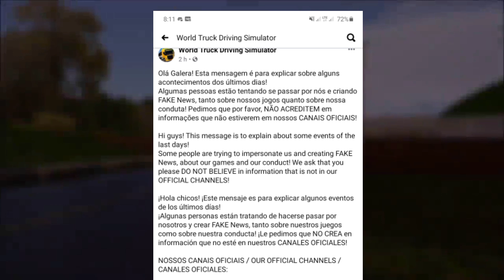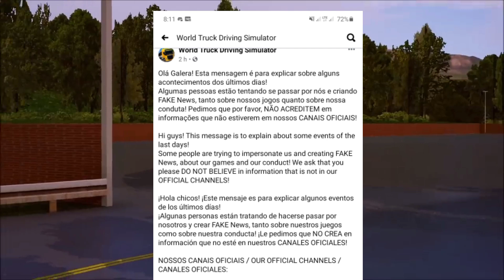ACTUALIZACIÓN ||World Truck Driving Simulador |GRAN LANZAMIENTO |Nuevos Camiones?,Nuevas CIUDADES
Saludos chicos hoy mostramos  Un video de la nueva ACTUALIZACIÓN del WTDS||
⭕⭕MI INSTAGRAM ⭕⭕

🔴🔴PUEDEN DONARME SI GUSTAN🔴🔴(No es obligatorio)

 Link de mi Grupo de facebook

●WORLD TRUCK DRIVING SIMULADOR  HACK 1.200

Poner skines worldtruck
poner skin WTDS
Poner skines world truck driving simulador
Poner skines Dynamic games

WTDSactualización1,162
viejesworldtruckd Worldtruckdrivingsimulador